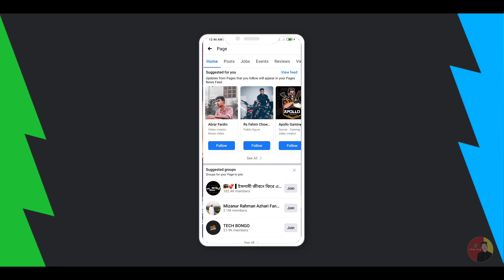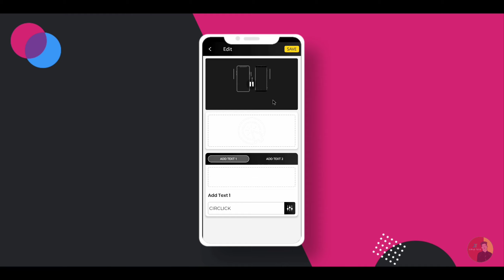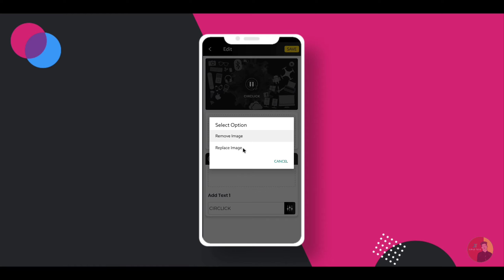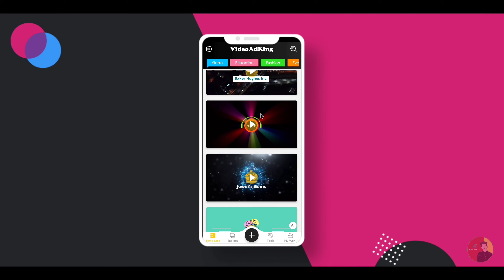Create Professional Intro/Outro Animation Video With Mobile